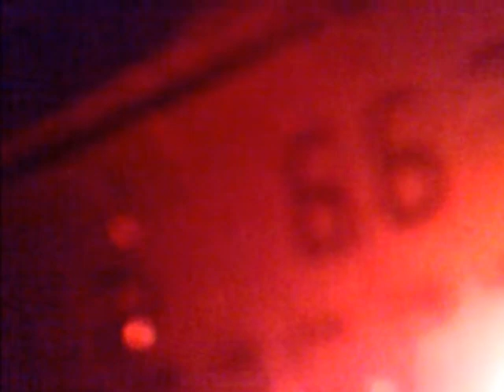0302201826722 MW 666 kHz - unid station with hit parade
14:42 UTC with announcements in English.